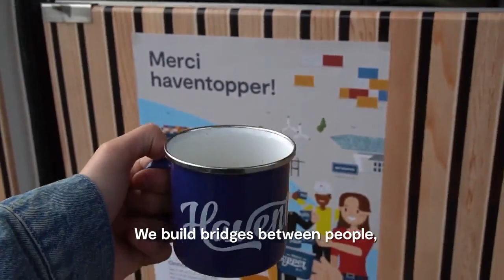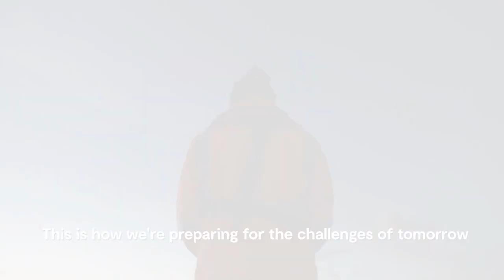Port of Antwerp-Bruges' finest moments of 2022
At the start of 2022 we were two ports with a shared vision. Today we're ending the year as a unified port. What a journey it has been! Take a look back with us.